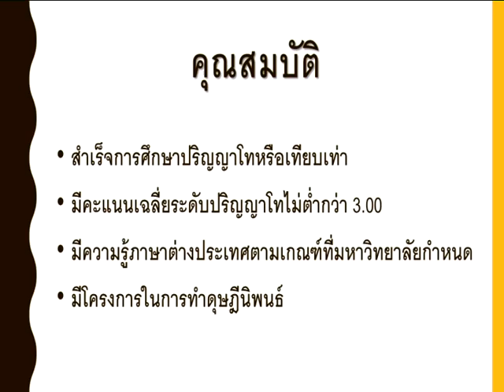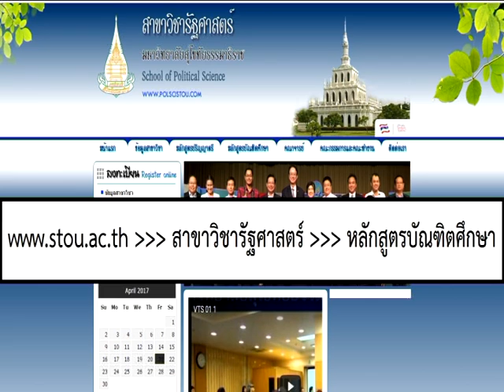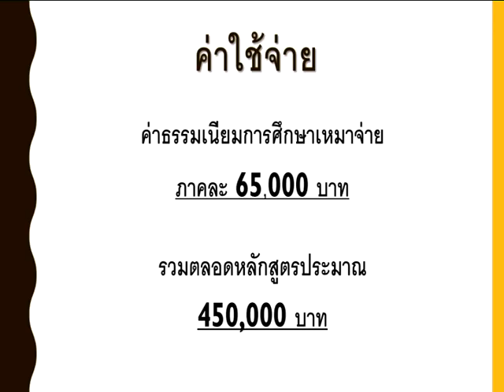หลักสูตรระดับปริญญาเอก สาขาวิชารัฐศาสตร์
เรื่อง หลักสูตรระดับปริญญาเอก สาขาวิชารัฐศาสตร์